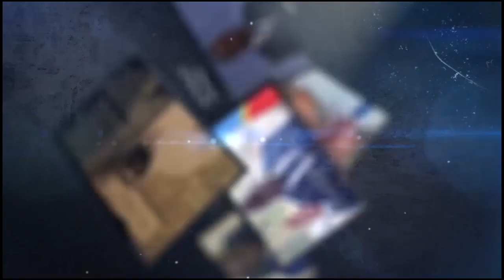LE GOUVERNEUR CRACHE SUR LA GRATUITE DU PRÉSIDENT FELIX ALERTE UN ENSEIGNANT GRÉVISTE